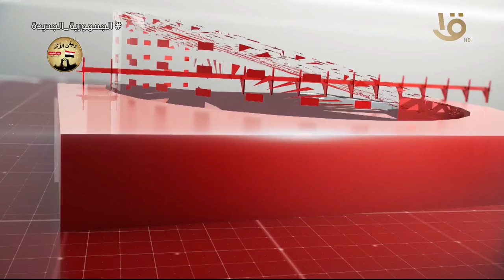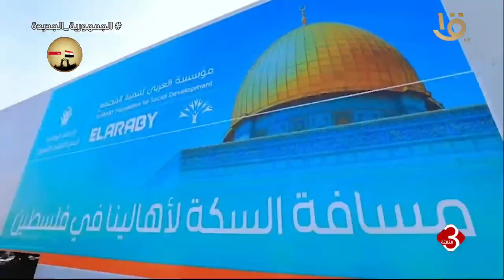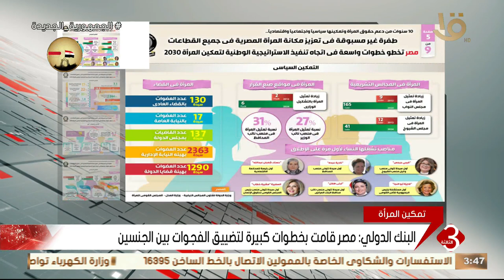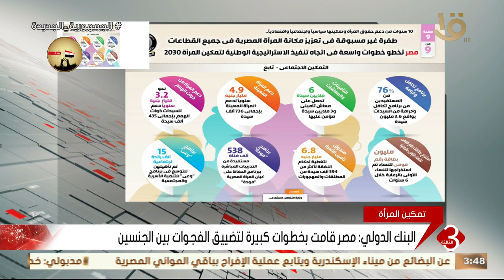نشرة الثالثة | اهم الأخبار السياسية والاقتصادية محليا وعالميا.. وحلقة 7-3-2024